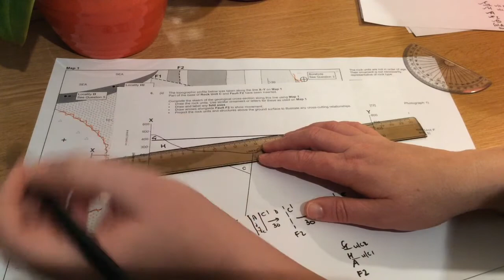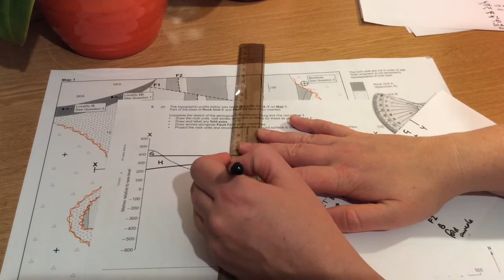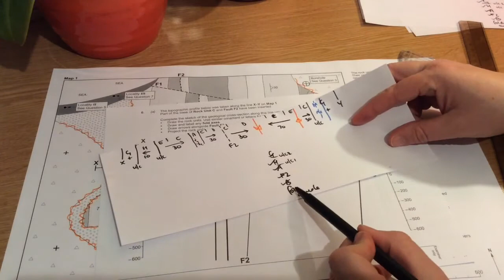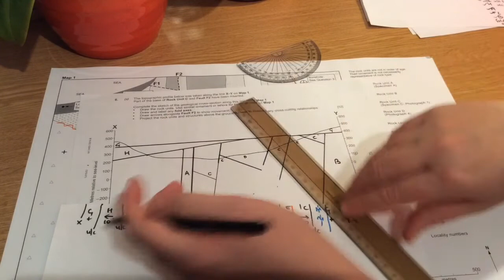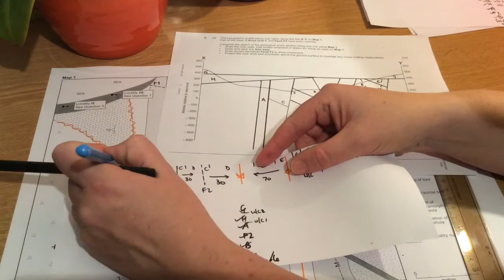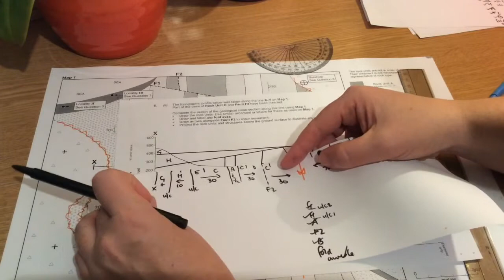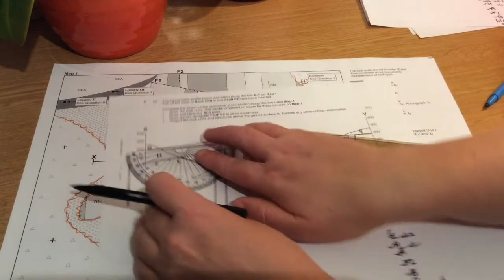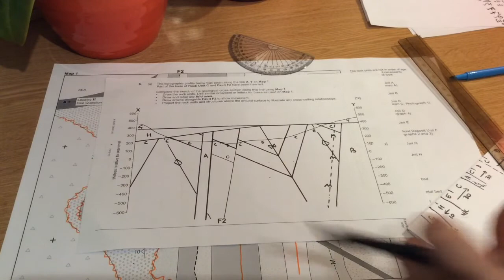GL2 2014 geological map and cross section